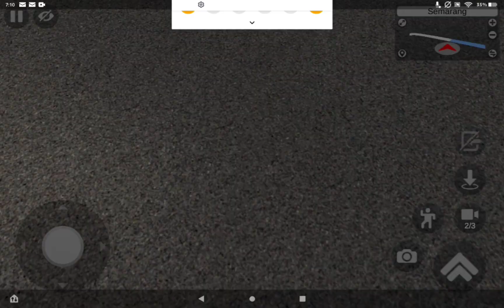Star Dust || Bussid Livery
🛑Please Give Credit If You Use Livery In YouTube Videos!!!

🛑Please Tag @KEVINBUSSKINS   and PIN a Link To @KEVINBUSSKINS    Channel!!!

🛑Not Adhering to their rules will result in a copywriting strike...

If you enjoyed the video, leave a like👍 It helps a lot

High-Speed Driving
Crazy Overtakes
Dramatic Crashes
Compiled with Humor

Join My Whatsapp group community to self-promote
make friends and team up

Device/Software being used for recordings/editing
Samsung A03 Core
Glip recorder + Capcut